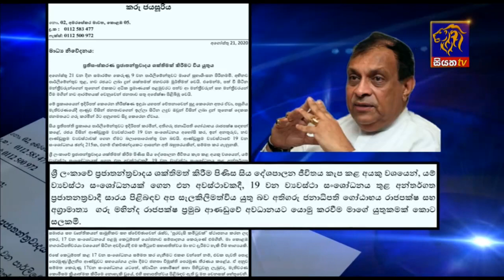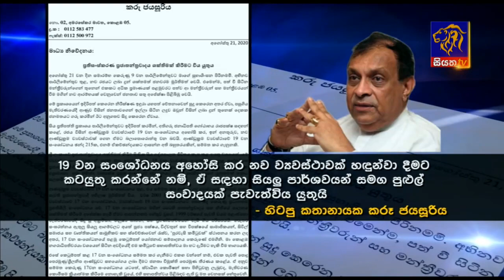Siyatha News | 06.00 AM | 23 - 08 - 2020